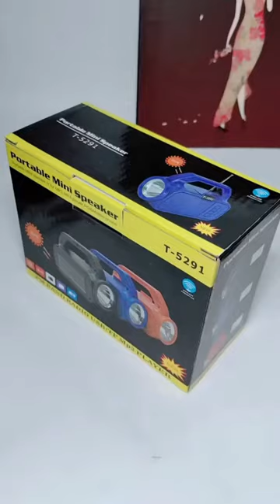Torch with music speaker